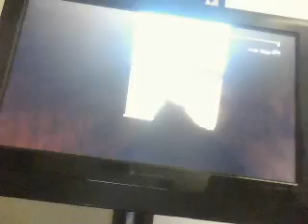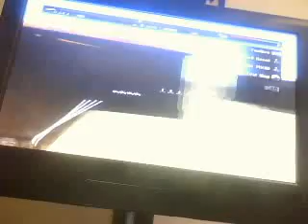far cry 2 airsoft map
i was bored and desided to make a video on my new map called airsoft arena. type it in under far cry 2 custom map search under map community and have fun or you can find my gamertag: xXdevildogXx20. dont forget the 2 x's that are capitalized